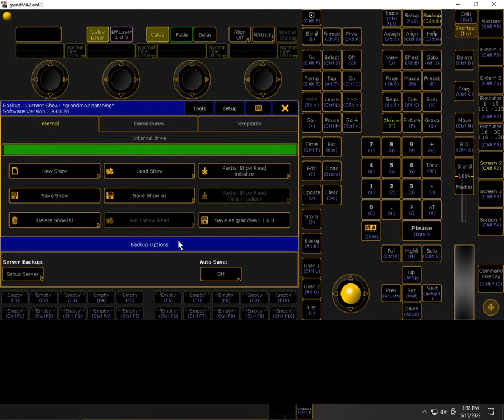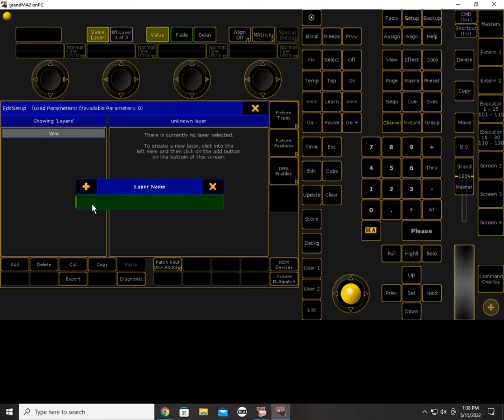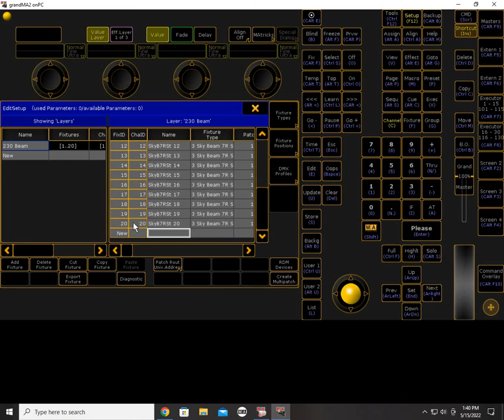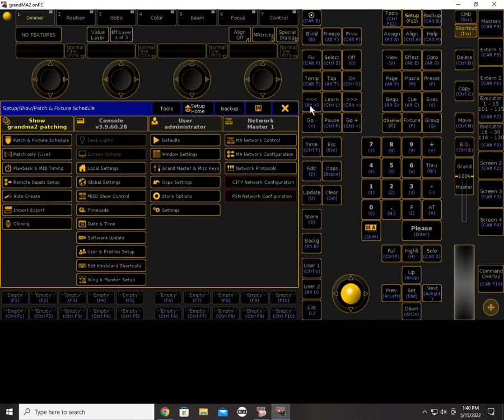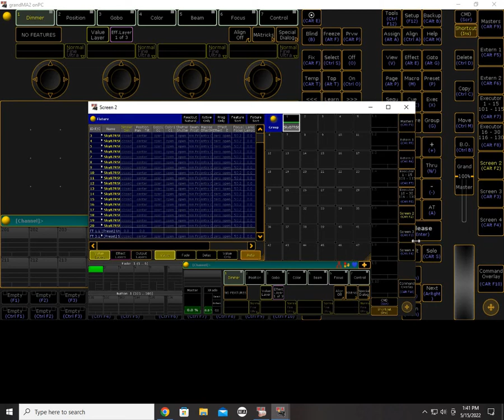grandma2 patching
In this video we have taught you that how you can patching grand ma2 on pc software